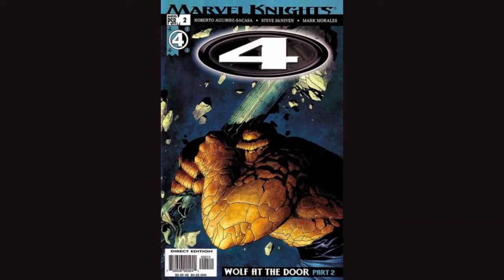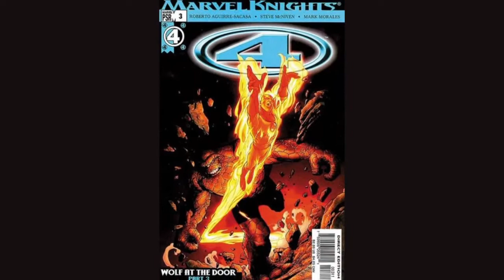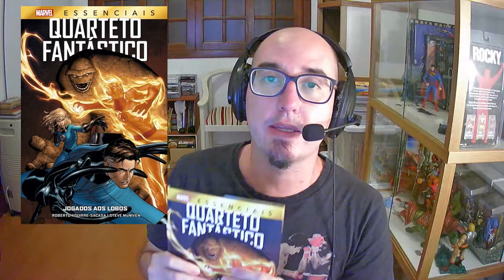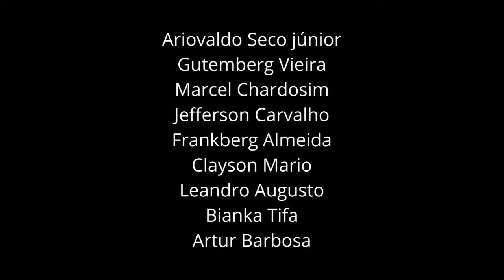Quarteto Fantástico: Jogados Aos Lobos (Marvel Essenciais - Panini)